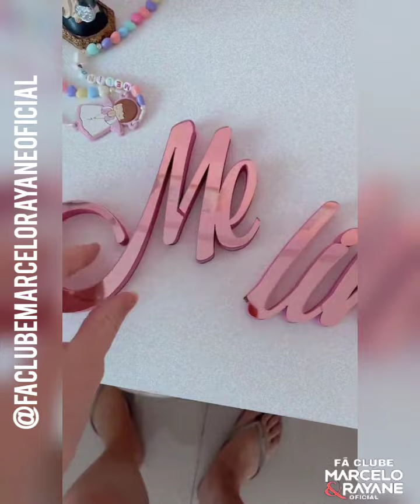Rayane Façanha Storie 05/07/2021